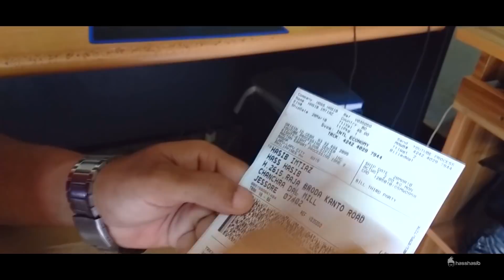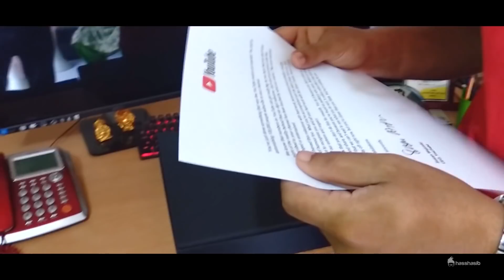My YouTube Silver Play Button UNBOXING || Thanks my All Subscriber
My Silver Play Button is Here UNBOXING | Hass Hasib | Thanks